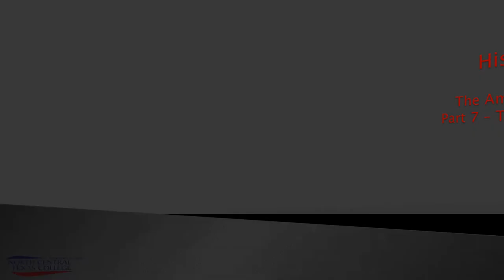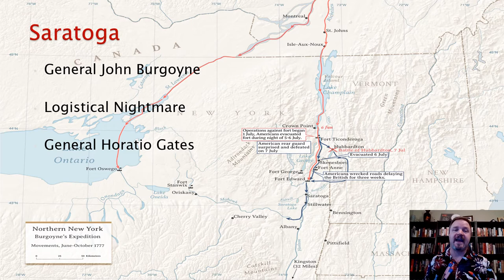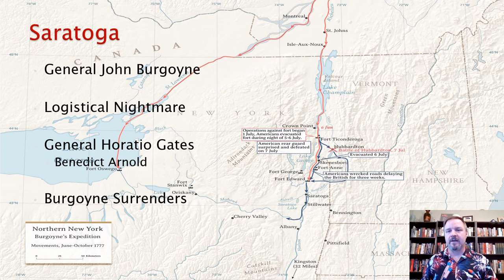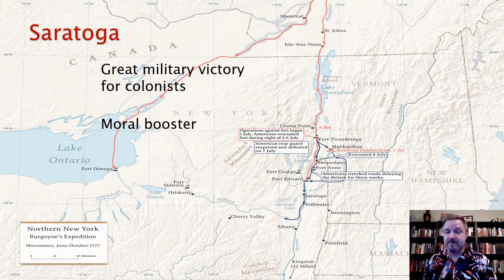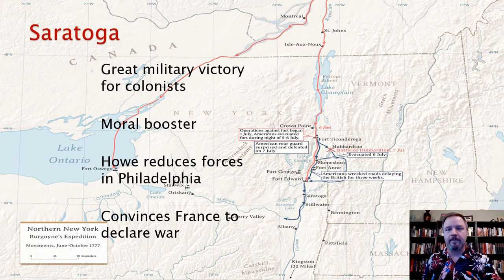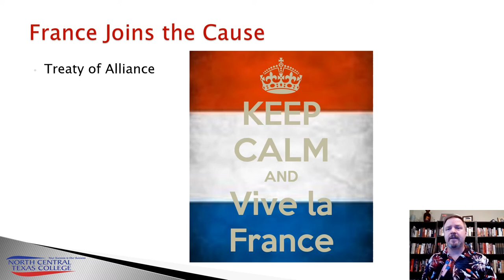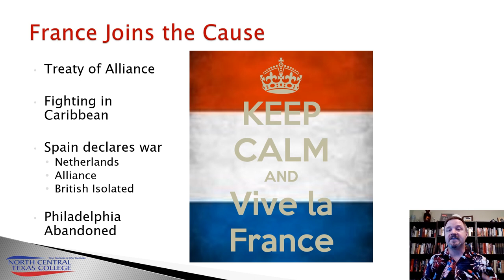The American Revolution Part 7 The Battle of Saratoga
HIST1301 Part 7 of 10 on the American Revolution